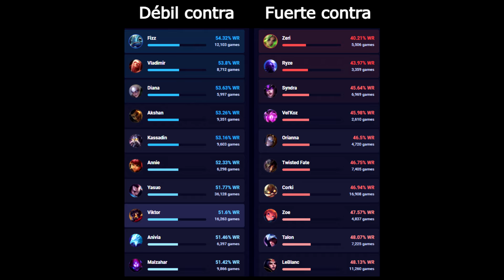✅GUIA DE KATARINA S12 | COMO JUGAR KATARINA MID | HABILIDADES, RUNAS, OBJETOS Y MÁS!! 🚀🚀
Aquí tenéis la guía de Katarina mid en esta nueva s12 (season 12) de league of legends ✅

Guía Katarina s12 | Guía Katarina Temporada 12 (Mejores Runas, Build y Consejos) Cómo jugar con Katarina en mid | Katarina S12 Gameplay | Katarina mid S12 | Katarina Temporada 12 | Katarina Season 12 en Español | Katarina Temporada 12 (Katarina Season 12). Katarina 2022. Katarina Parche 12 (Patch 12) Con sus Maestrías (Masteries), Runas (Runes), Objetos (Build/Items), Hechizos de Invocador (Summoners) Destello/Aplastar (Flash/Smite). (Best Katarina Plays)

Tiempos:
1. Habilidades: 00:04
2. Max. Habilidades: 01:06
3. Consejos: 01:14
4. Counters: 04:16
5. Hechizos: 04:31
6. Runas: 04:37
7. Objetos: 04:50
8. Saludos a: 05:22

⭐ CANALES  QUE RECOMIENDO DE LOL:
★ GagoOP ★Manute ★TenYasha LOL ★Mechs ★ElOjoNinja ★SeVenJungle ★MisrraVB ★DRIMER ★ElmilloR ★Jota LOL ★Eldelabarrapan ★Garmy ★Only Gérier ★Dama G ★Bestauro ★Kerios ★Ubaman ★El Pister ★ZirBlake YT ★CooLifeGame